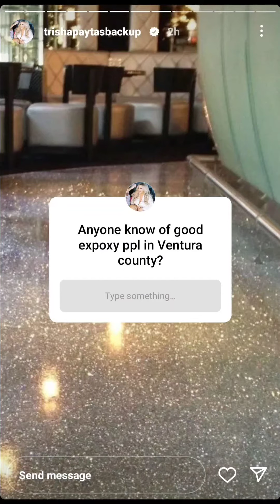ig stories as of 02/10/23 3:00pm